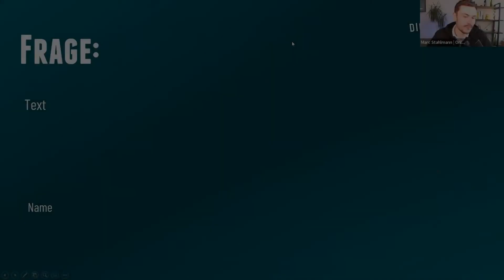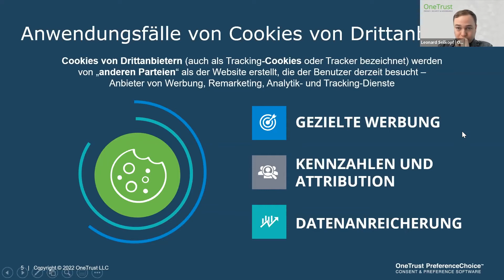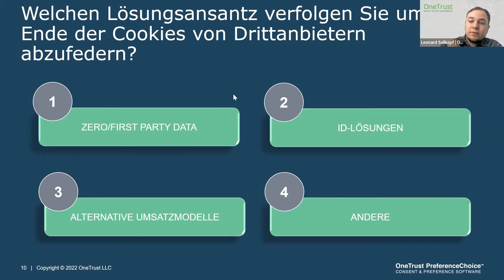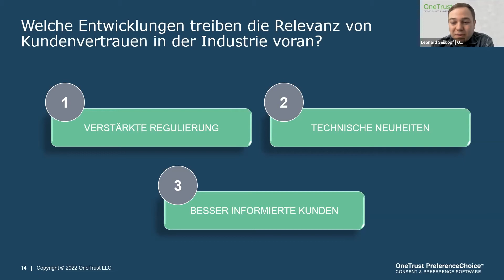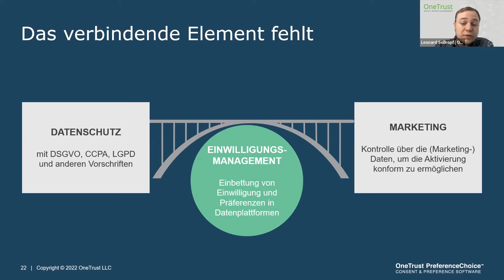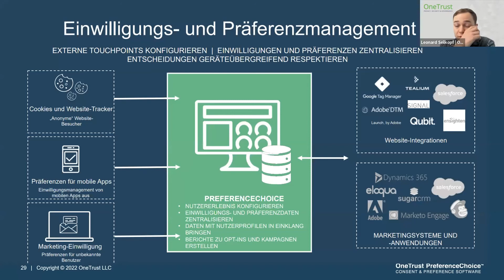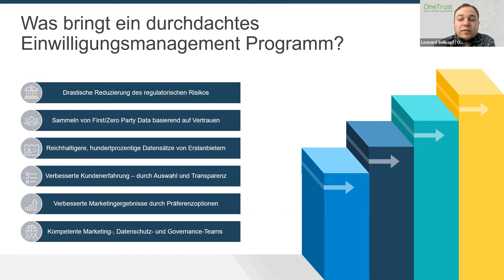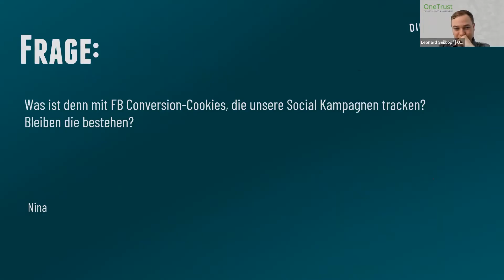Datenstrategie 2022 Was musst du im Marketing beachten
Leonard Seilkopf / Offering Specialist Preference Choice | OneTrust

Seit dem Anfang der globalen Pandemie haben wir gesehen, dass digitale Interaktionen unser Leben so sehr bestimmen wie noch nie. Daten sind die Währung des Jahrhunderts, egal ob es um Marketing, Produktentwicklung oder den Vertrieb geht. Diese Masse an Daten muss korrekt und datenschutzkonform verwaltet werden. Verbraucher erwarten heute, dass mit Ihren Daten sicher und Ihrer Einwilligung entsprechend umgegangen wird. Unternehmen die dies nicht tun, riskieren einen langfristigen Schaden Ihres Rufes.

Aber wie können Unternehmen heute ein Gleichgewicht zwischen Geschäftszielen und datenschutzkonformen Aktivitäten herstellen? Wie können Unternehmen das Vertrauen Ihrer Kunden gewinnen und langfristig halten?

In diesem Webinar erfahren Sie, wie man Daten am besten erfasst, verwaltet und aktiviert, um den ROI auch im Jahr 2022 zu verbessern.

The Digital Bash - Programmatic by d3con 03. Mai 2022